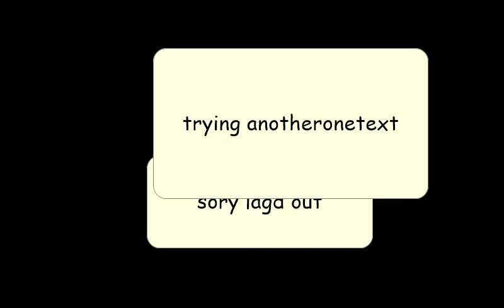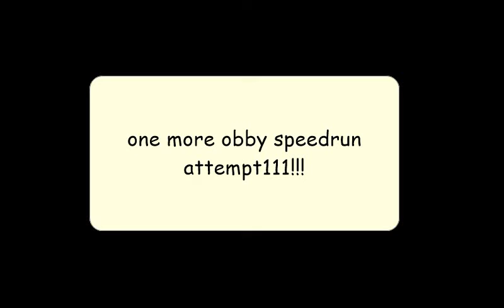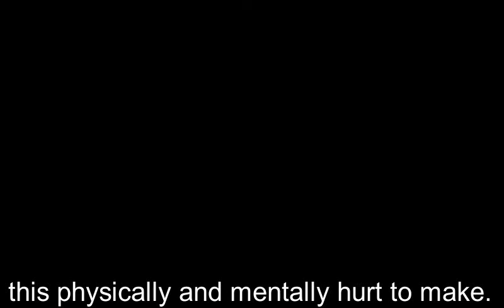roblox obby speedrun (PLEASE, FOR THE LOVE OF GOD READ DESC)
this hurt me so much to make, turn your volume down for all of this.
this was obviously made ironically, nothing is meant to be taken seriously except for turning your volume down.